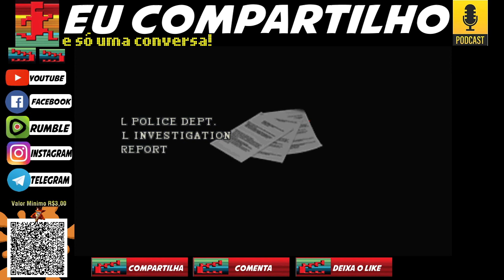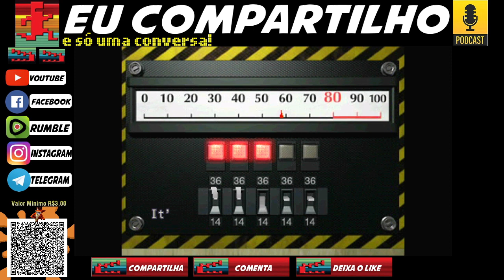RESIDENT EVIL 2 Clássico | Claire-pelo Batocera